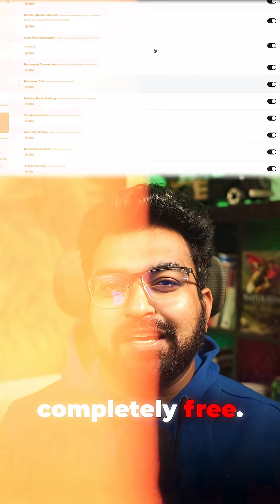Why I Switched From $192/yr Calendly to $0 Cal.com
Let me show you the scheduling hub that connects everything.

Calendly for my agency:
💸 $10/month per user
⚠️ Limited integrations
⚠️ Webhooks = paid tier
⚠️ Basic automation only

Cal.com for my agency:
✅ Unlimited users: $0
✅ Unlimited integrations: $0
✅ Full webhook access: $0
✅ Complete automation: $0

📌 The Integration Magic (with our series tools):
– Retell AI (Day 5) → Voice booking
– VoiceFlow (Day 6) → Chatbot scheduling
– Make.com (Day 3) → Webhook workflows
– n8n (Day 7) → Booking → automations

My actual flow:
Client books via Cal.com → Discord webhook fires → Team notified → Make/n8n creates project → Automatic reminders & follow-ups sent → Zero manual work.

Who's backing this?
– $32.4M raised (Alexis Ohanian’s Seven Seven Six)
– $5.1M revenue
– 20,000 customers
– $150M valuation
– Fully transparent metrics

What you get for FREE:
⚡ Unlimited event types
⚡ Webhooks + API
⚡ Discord notifications
⚡ Automated reminders
⚡ Team scheduling
⚡ Stripe payments
⚡ White-labeling
⚡ Self-hosting

The math:
Calendly (5 users) = $960/year
Cal.com (unlimited) = $0/year

The compound effect:
Cal.com + Retell = Voice booking
Cal.com + VoiceFlow = Chatbot scheduling
Cal.com + Make/n8n = Full automation
Cal.com + Discord = Team sync

💡 Total cost: Still $0.

👉 This is Day 10 of my 30 Days, 30 Tools series.
(Day 1: Fathom | Day 2: Lovable | Day 3: Make | Day 4: Bolt | Day 5: Retell | Day 6: VoiceFlow | Day 7: n8n | Day 8: Supabase | Day 9: Airtable)